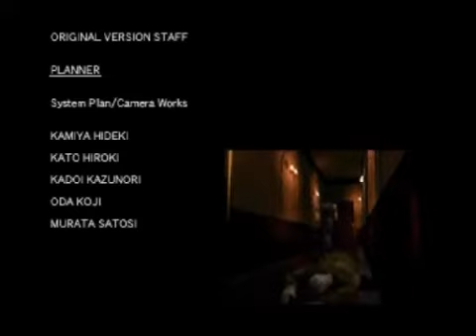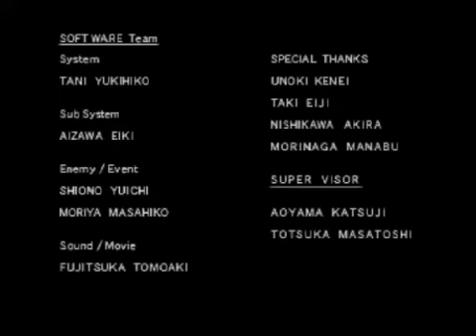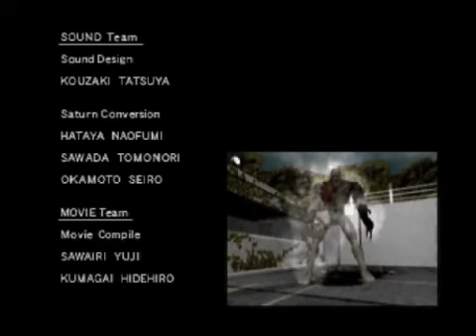世界初 セガサターン版 バイオハザード ナイフ＆スプレー縛り 実況プレイ 5/5